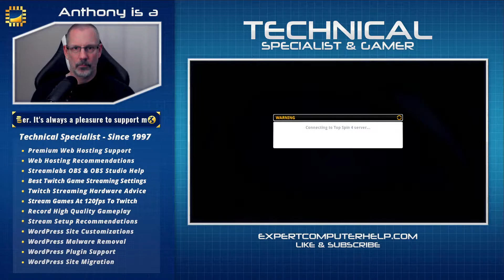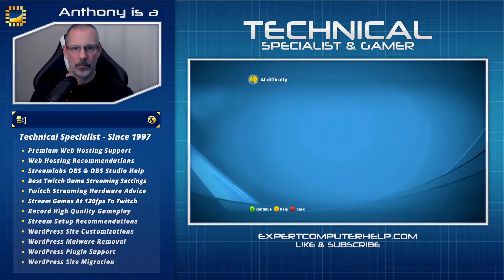LIVE: Rafael Nadal vs. Denis Shapovalov - Top Spin 4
PC SPECS
1. Ryzen 3700x
2. Corsair RGB Vengeance
3. Sabrent Rocket Q 1TB NVMe
4. ROG Strix B550-F Gaming WiFi 6
5. Cooler Master H500
6. GAMEMAX RGB 750w
7. RGB Fans
8. Elgato 4K60 Pro MK.2
9. Razor Cynosa
10. Blue Boom Arm
11. Blue USB Mic

STREAMING
1. Dazzne LED
2. JandCase BR30
3. FIFINE Mic
4. Logi Stream Cam
5. Gaming Chair

CONSOLE
Console - Xbox Series S
Headset - Plantronics RIG
External HDD - Seagate USB 3.0 4TB
Thanks!
Anthony.